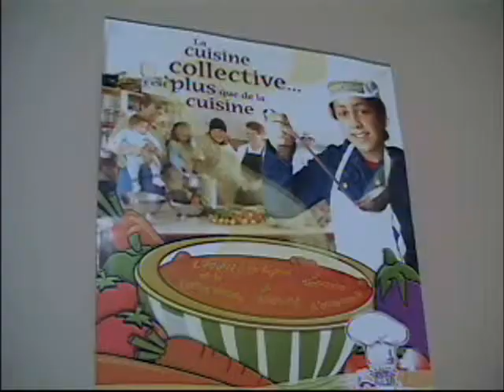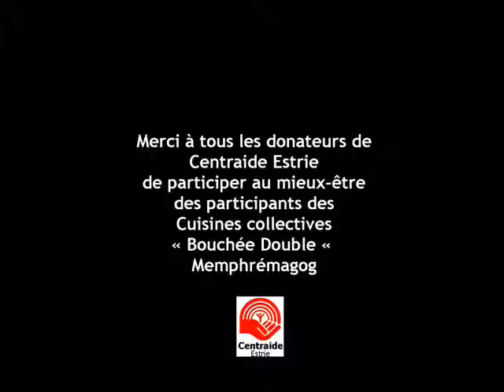Cuisines collectives Bouchée double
En cuisinant collectivement, les personnes vivant une situation d'insécurité alimentaire acquièrent les connaissances d'une saine alimentation, réalisent des économies et tissent des liens. Ce concept puise sa force dans l'action, une méthode reconnue pour intégrer les connaissances acquises et modifier ses habitudes alimentaires.

95, rue Merry Nord, local 331
Magog (Québec)  J1X 2E7

MISSION : Offrir un lieu de rencontre (cuisines collectives) afin de venir en aide aux personnes démunies ou vivant des situations difficiles; fournir à ces personnes un lieu de rencontre où elles peuvent recevoir de l'aide par des activités d'information, par de l'écoute, du support, par des services de répit parental, par un soutien alimentaire; collaborer avec des organismes du milieu afin d'aider à améliorer les situations difficiles que vivent ces personnes.

SERVICES : Ateliers Saine alimentation; ateliers Collations boîte à lunch; ateliers parents/enfants; halte-répit; ateliers cuistots (camps d'été).

ACTIVITÉS PRINCIPALES : Formation et accompagnement de groupes de cuisson : planification, achats, cuisson et évaluation.

NOMBRE DE BÉNÉFICIAIRES : Pour l'année 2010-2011 : 172 personnes directes mais 369 personnes (bouches à nourrir) au total.